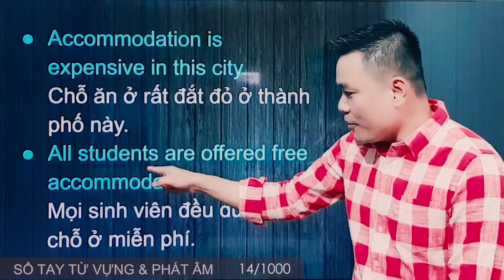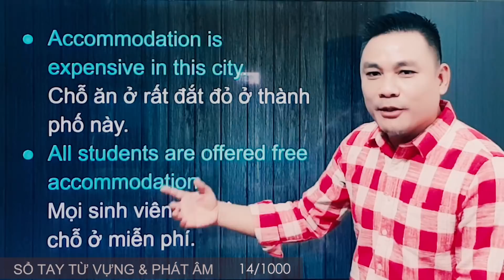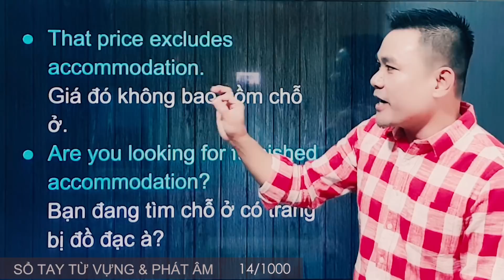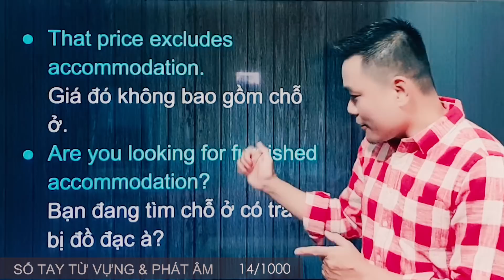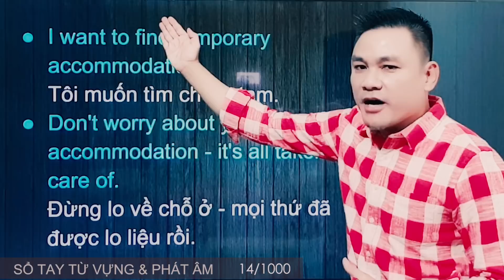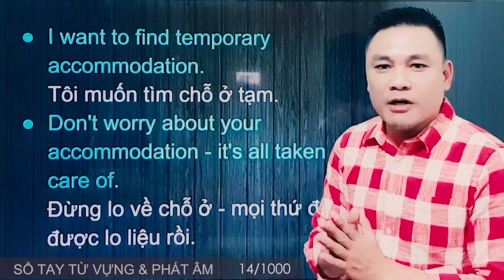ACCOMMODATION - Cách phát âm và dùng từ Accommodation - Thắng Phạm